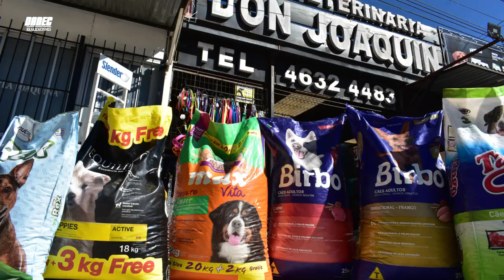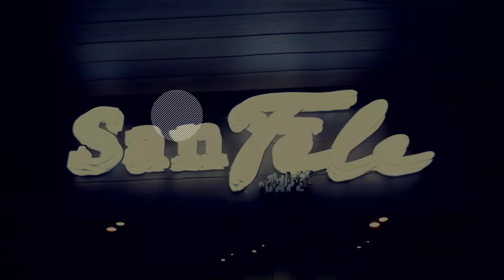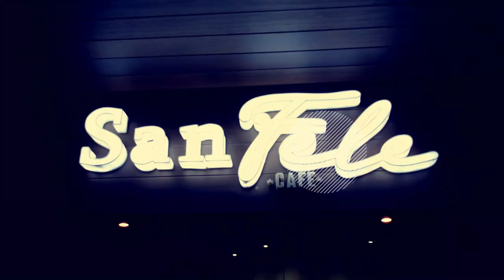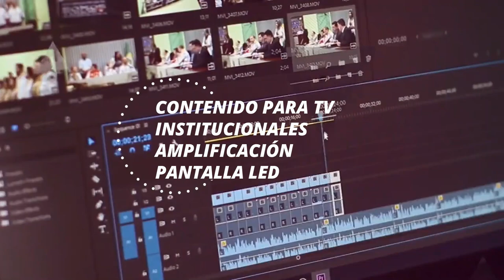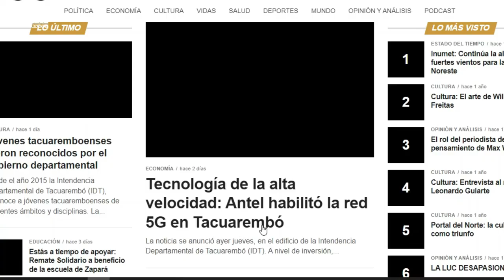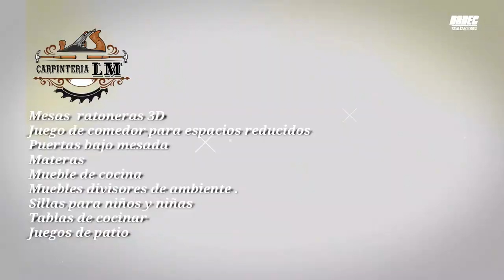CENTENARIO vs CENTRAL (completo)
Cuarta fecha, segunda rueda del torneo Departamental de primera divisional A 2024
Se jugó en el Estadio Raúl Goyenola  de Tacuarembó.
Asociación de Futbol de Tacuarembó

DANEC Realizaciones  "imágenes que cuentan historias"

GRACIAS 👍!!!

Fotografía: RuakouS.
Cámara de Fernando Ruiz.
Asistencia de cámara Enrique Fernández.
Edición de Fernando Ruiz
Una Producción de DANEC Realizaciones.